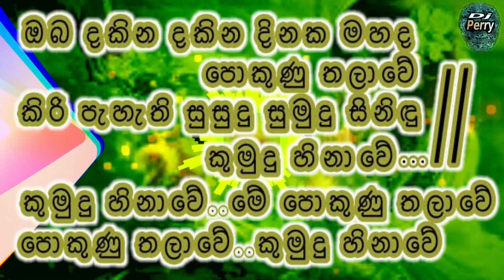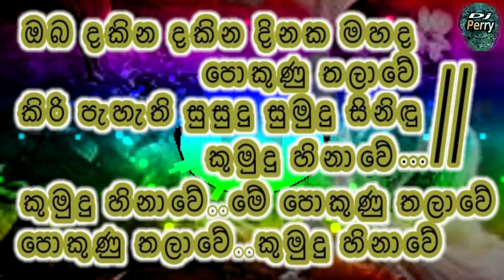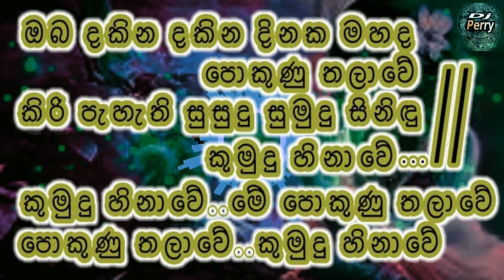Oba Dakina Dakina Vitadi Karaoke Live Music.ඔබ දකින දකින විටදි-කැරෝකේ Flashback සජීවී සංගීතයෙන්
ජනප්‍රිය ප්‍රවීණ ගායක සුසිල් ප්‍රනාන්දු මහතාටද,මෙම ගීතයේ අයිතිය ඇති සියලුම කලාකරුවන්ටත්,විශිෂ්ඨ වාදනයක් ඉදිරිපත් කරන Flashback සංගීත කණ්ඩායමටත් විශේෂ ස්තූතියි පුදකරමි.

🎶 DJ Perry 🎶🇱🇰